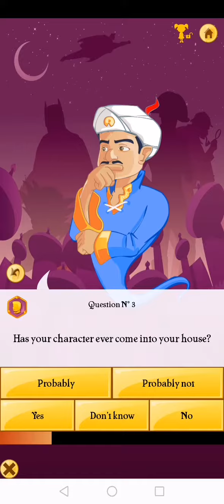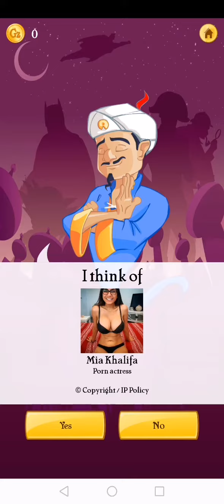Finding Mia Khalifa on Akinator